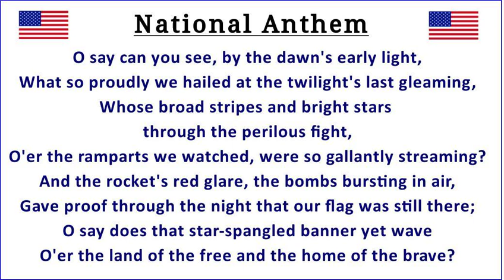The Star Spangled Banner Choir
The Star-Spangled Banner with choir and lyrics for school and events.

Credit: United States Army Field Band (public domain).